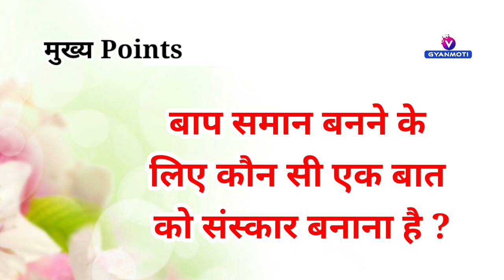24 नवंबर, अव्यक्त मुरली/ Aaj ki Avyakt Murli/ Today's Avyakt Murli/ Gyan yog Vijay bhai/ 24 November